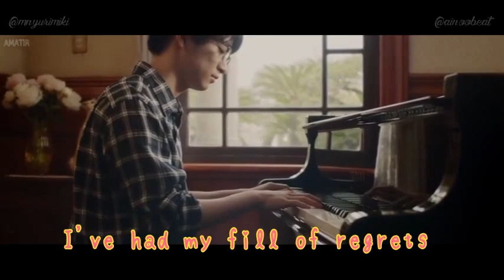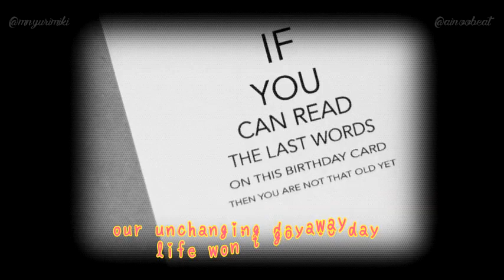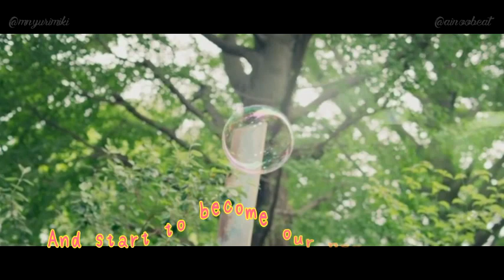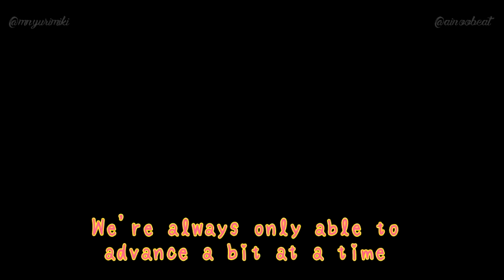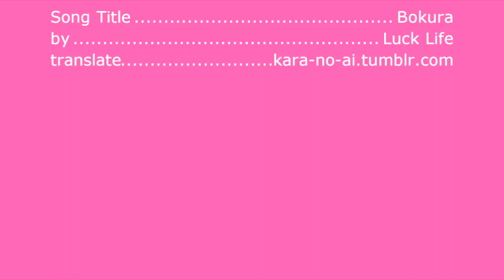[Chinen Yuri] Bokura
This video dedicate to Chinen Yuri's birthday.

Song: Bokura - Luck Life